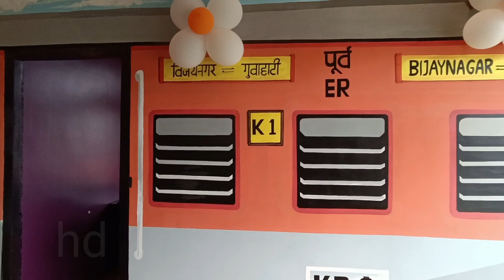dimpu da main aji upastit uparhalit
kiranjali resturant opening today